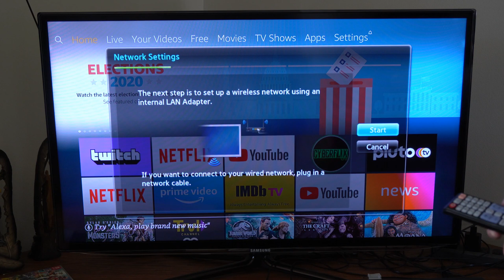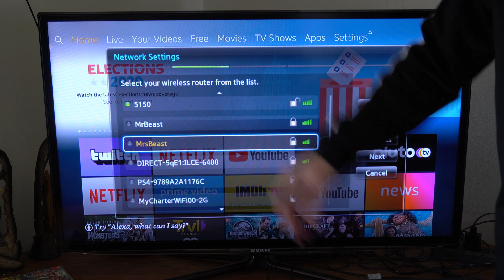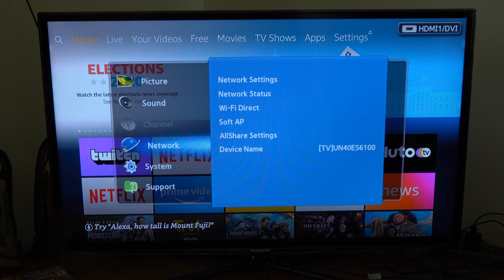How to Connect Samsung Smart TV to Wifi Internet (Setup Tutorial)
Do you want to know how to connect your Samsung Smart Tv to your Wifi internet? Do you know your router name and password or what the best signal to connect to is? 2g or 5g? It's very easy to connect your TV to the internet. Press menu on your remote and go down to network and your tv will search for available wifi routers to connect to. Now select your router and type in your password. Sometimes the router name and password will be located on the side of the router itself.